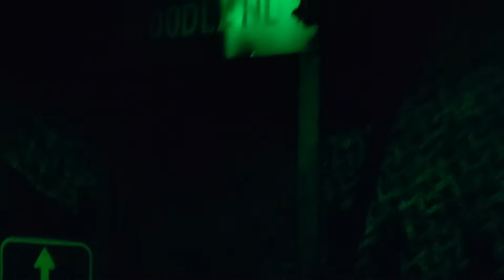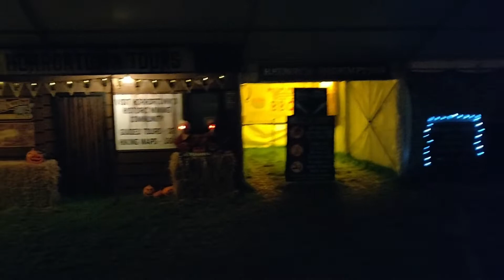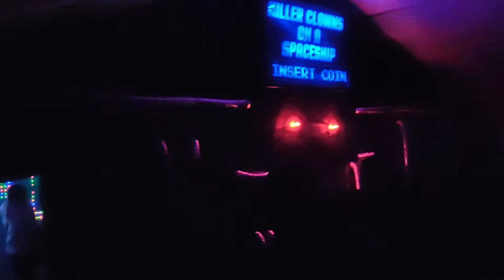Dr Frights Tenth Birthday 2019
We have been visiting Dr Frights every year since it opened. We wanted a piece of birthday cake, but what we got was much sweeter indeed!